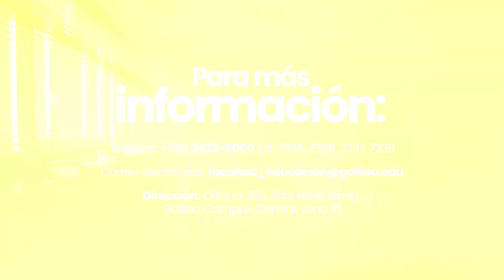Desde El Salvador hasta U Galileo: Completa su Maestría en Planeamiento y Gerencia Educativa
Licenciada Laura Gabriela Cabrera de Peña, quien, desde su país natal, El Salvador, completó exitosamente su Maestría en Planeamiento y Gerencia Educativa mediante la modalidad virtual ofrecida por la Facultad de Educación.